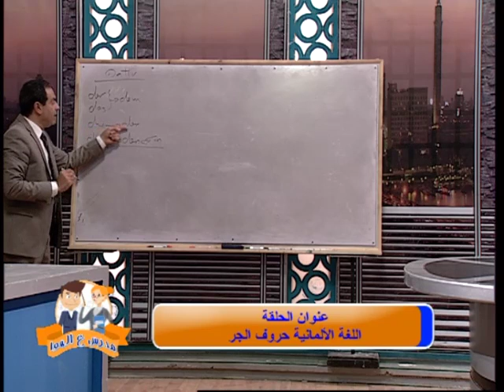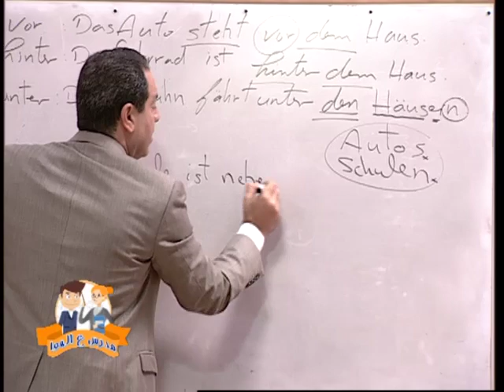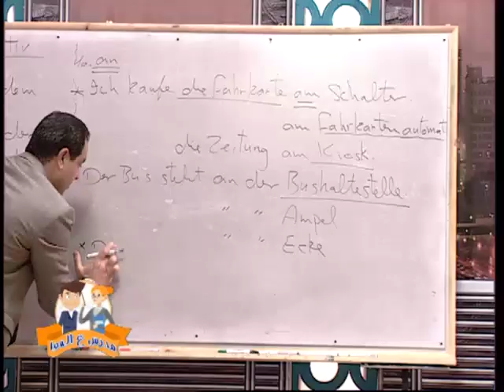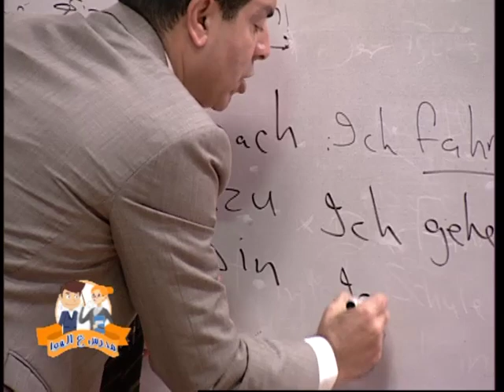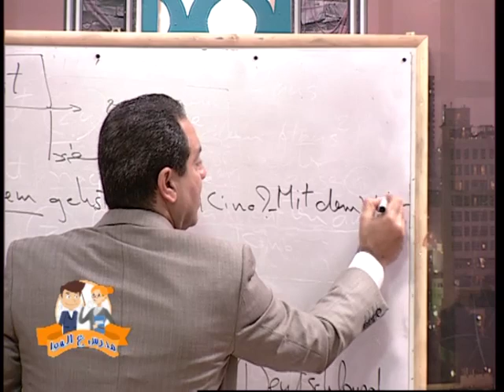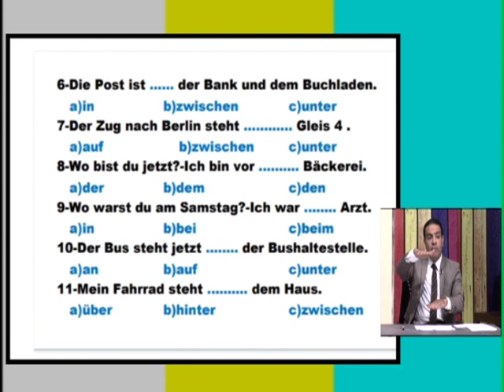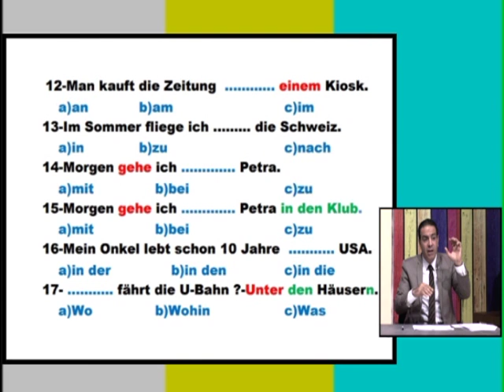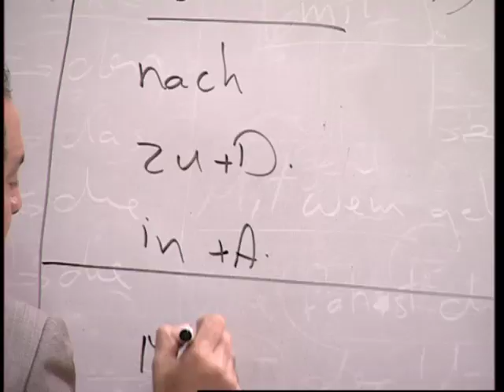مدرس على الهوا | اللغة الألمانية "حروف الجر"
تقديم | مستر/ أحمد السعيد
وفي ضيافته | هير/ خالد الفقي